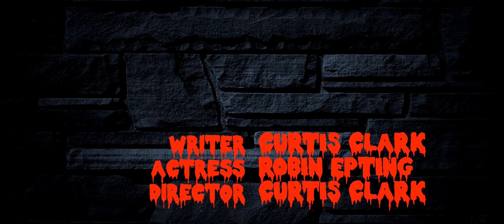SCHIZOPHRENIA - SHORT HORROR FILM Shot on C100 Markii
This story is about a woman that suffers from schizophrenia. She wants to break away from having to rely on pills and deal with the mental issue head-on.